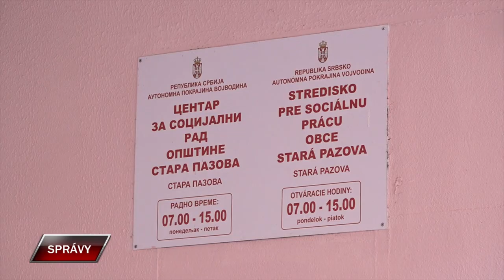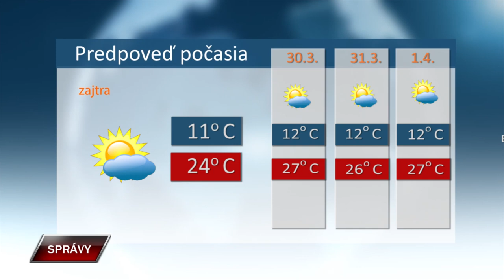Spravy 28 3 2024